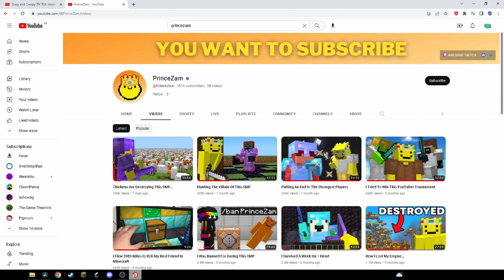How I Became a PrinceZam Copy!!!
Like ParrotX2 and his School's Minecraft Server / School SMP Series where he Started a War or Ended a War. Not rekrap2, RoshamboGames, ClownPierce and his LifeSteal SMP Season 2 / his School's Minecraft Server / School SMP / Brothers SMP/ LifeSteal SMP series/ Minecraft LifeSteal SMP season 2. Not Technoblade / TommyInnit / or any other Dream SMP member. This is a new and original Minecraft idea like HermitCraft or LastLife with Grian and MumboJumbo. Survival is harder than Hardcore Minecraft because PVP is on and there is revenge, griefing, stealing, scamming, and war!
I played in a Minecraft SMP, or survival multiplayer server similar to SMP Earth, Dream SMP, or Lifesteal SMP (lifesteal smp season 3). Survival and PVP Minecraft content inspired by TommyInnit, Dream, Technoblade, Clownpierce, Rekrap2, Grian, and other Minecraft content creators. This a whitelisted lifesteal server.

In this minecraft video, I Ended a Minecraft SMP in 4.37 Seconds. I did this on a copy of the Dream SMP, and it was super intense. The Dream SMP features creators such as Dream, GeorgeNotFound, Tommyinnit, Sapnap, Punz, Purpled, and more. This server also contains people like Dream (also known as Dreamwastaken or DreamTeam) and Tommyinnit (also known as Tommy). This is similar to Parrot or ParrotX2 on the school SMP series where he started a war or ended a war or when Spoke Created 1000+ Iron Golems to Kill 1 Player in Survival Minecraft. This is also similar to how Spoke Broke 38 rules on this Minecraft SMP, or when he created an Illegal Minecraft Farm or an Illegal Minecraft Vault.

This is also similar to the Demise SMP, with creators such as InfamousJJ, Hot Chocolate, Only_A_Squid, PixelMaksis, and more! Like how Infamous JJ became the Richest Player on the Most Brutal Minecraft SMP, or when he attacked his enemy or got revenge on the most brutal Minecraft SMP.

In this minecraft video, this trap started a WAR on this LIFESTEAL SMP. I did this on a copy of the Lifesteal SMP, also known as the deadliest minecraft server to exist, and it was super intense. The Lifesteal SMP features creators such as ClownPierce, PrinceZam, Leowook, Parrot, Spoke, roshambo, and more. This server also contains people like Parrot (also known as ParrotX2 or zParrot) and Spoke (also known as SpokeIsHere). This is similar to Parrot or ParrotX2 on the school SMP series where he started a war or ended a war or when Spoke Created 1000+ Iron Golems To Kill 1 Player in Survival Minecraft.